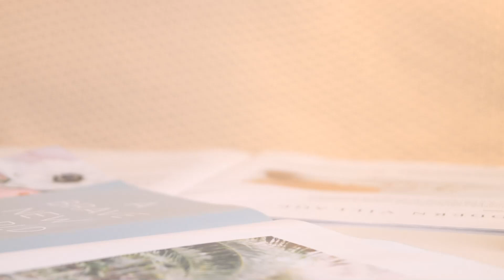Tuya WIFI 3-in-1 temperature and humidity sensor and WiFi infrared remote control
»Our Goal: Smart, Make Life Better